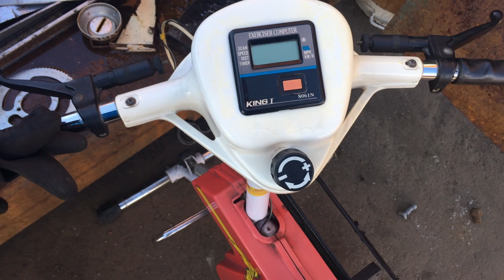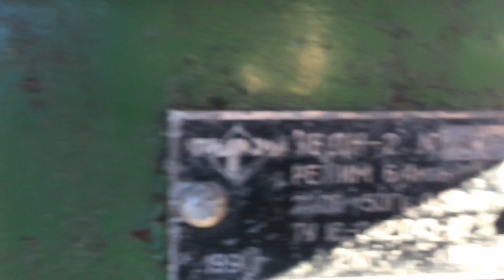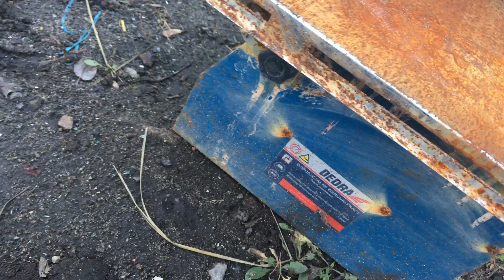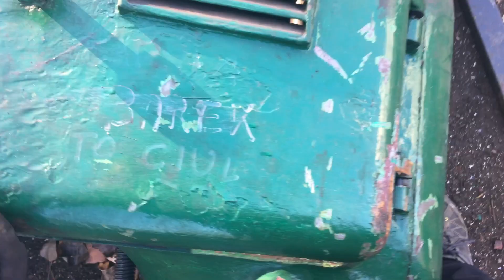Budujemy łódź podwodną :D? Odkrywam nowe skupy złomu ;) Wielka wiertarka promieniowa!!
Cześć:)
Wreszcie się ruszyłem i pojeździłem po nowych skupach złomu - mając w pamięci wyprawę ze Słupska na nic się nie nastawiałem, ale efekt mi się podoba! Może nie na wszystkie skupy wrócę drugi raz ale na pewno kilka złomów odwiedzę ponownie :)
A co było ciekawego:
- silnik grupy VAG made in Poland (ach ta duma!),
- rowerek stacjonarny na szybko naprawiony paskiem do spodni,
- masa rowerów w tym jedna szosa,
- pilarko heblarka ruska i dedra,
- wyciągarka budowlana,
- kompresorek,
- szafki bhp,
- gigantyczna wiertarka promieniową,
- napęd to torped albo łodzi podwodnej :D

A co zab... a nie czekaj dziś nic ;)

Pozdrawiam
Mateusz :)